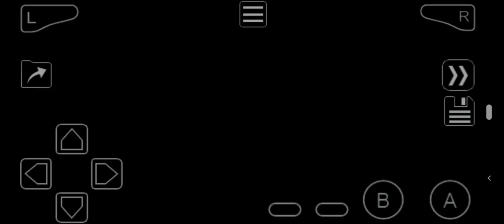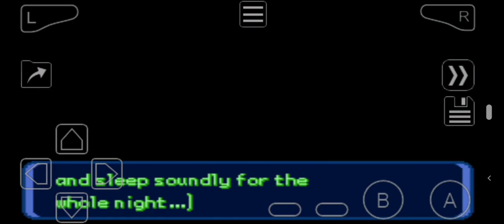How To Do May's Quest In Emerald Enhanced | Best Ending [V9.004]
NOTE: YOU CAN ONLY START THIS QUEST AFTER CATCHING 210 OR MORE DIFFERENT SPECIES OF POKÉMON

The link above is ALWAYS up to date, meaning you can play the most recent version of EE. It only contains the patch file, you will need your own clean copy of Pokémon Emerald 1.0 (which you will have to find on your own sadly) to correctly play EE as well as successfully update.

Hack creator: Ryuhouji
Latest version: 9.0111 as of the release of this video